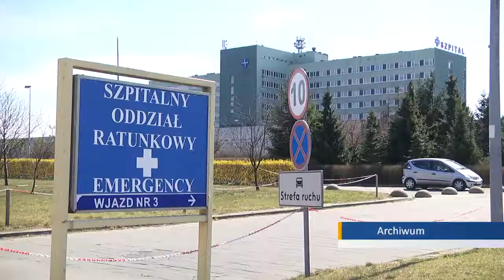Kto winny śmierci 93-letniego mężczyzny? Ustali prokuratura